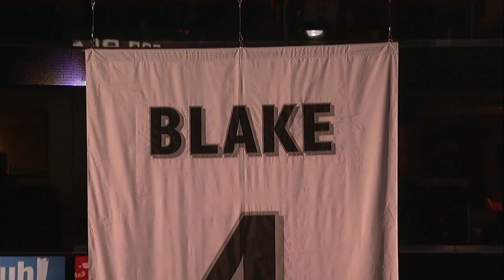Rob Blake Jersey Retirement - Banner Raise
See the full banner raise during Rob Blake's Jersey Retirement ceremony on 1/17/15.